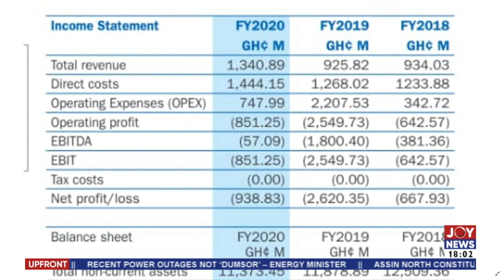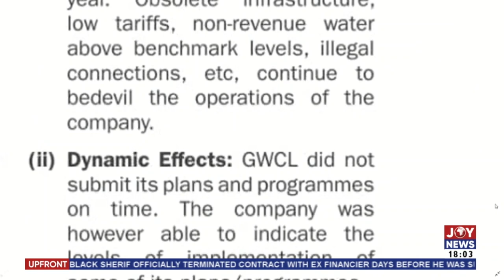Should Ghana Water Company Ltd be a profit-making entity? - UPfront on Joy News (13-4-22)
Losses and tariff increment: Should Ghana Water Company Ltd be a profit-making entity? - UPfront on Joy News (13-4-22)